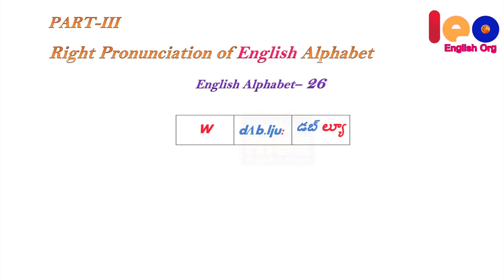07 - Right Pronunciation of English Alphabet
Voice and Accent
12 Videos

Video : 07 - Right Pronunciation of English Alphabet